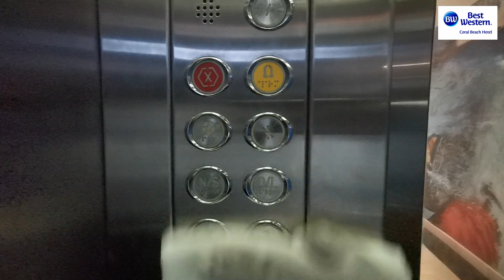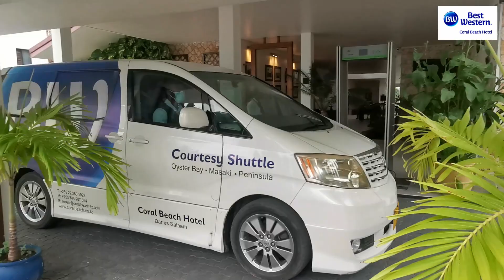Best Western Coral Beach Hotel - Dar es Salaam, Tanzania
When you're ready to travel again, we're ready to welcome you with the best hygiene standards and protocols at Best Western Coral Beach Hotel - Dar es Salaam. Have a safe stay with us !